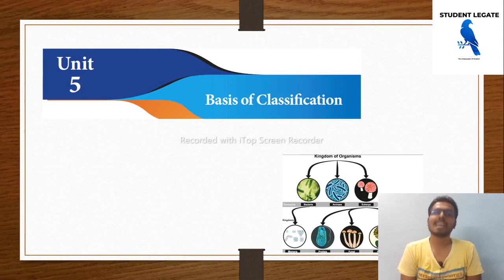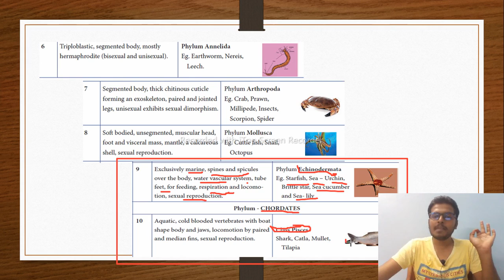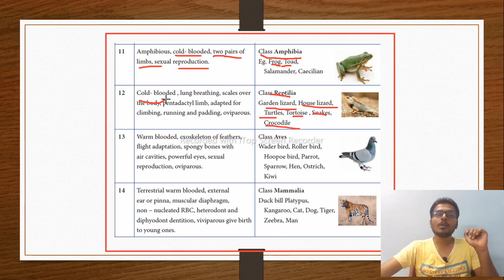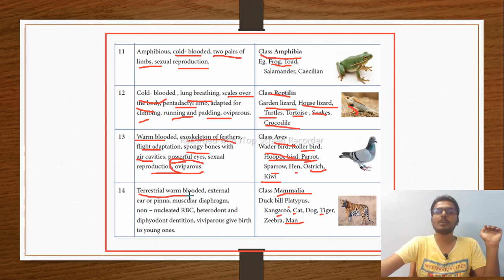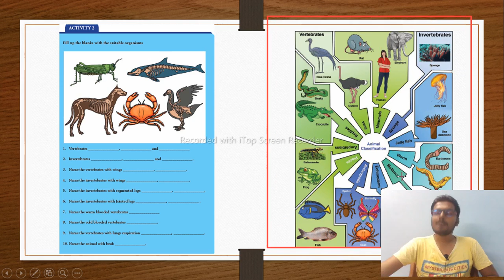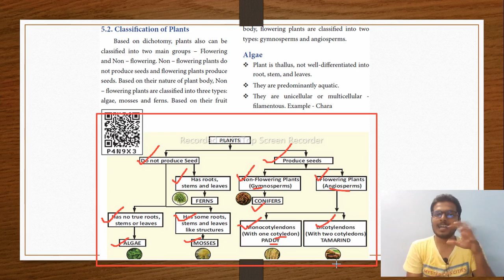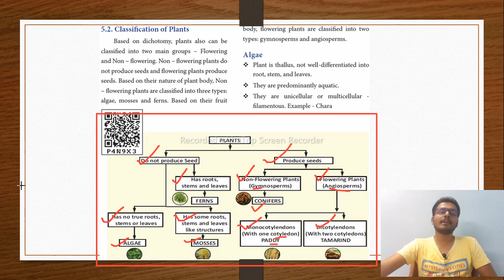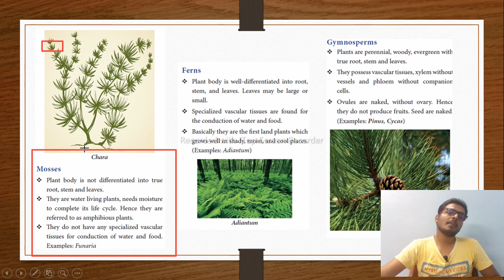Basis of Classification/7th std term2/Science unit5/Lesson Discussion part3/Rajasivanesh/RRB/SSC/TET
Scientific Knowledge and Scientific temper - Power of Reasoning - Rote Learning Vs Conceptual Learning - Science as a tool to understand the past, present and future
Nature of Universe - General Scientific Laws – Mechanics - Properties of Matter, Force, Motion and Energy - Everyday application of the basic principles of Mechanics, Electricity and Magnetism, Light, Sound, Heat, Nuclear Physics, Laser, Electronics and Communications
Elements and Compounds, Acids, Bases, Salts, Petroleum Products, Fertilizers, Pesticides
Main concepts of Life Science, Classification of Living Organisms, Evolution, Genetics, Physiology, Nutrition, Health and Hygiene, Human diseases